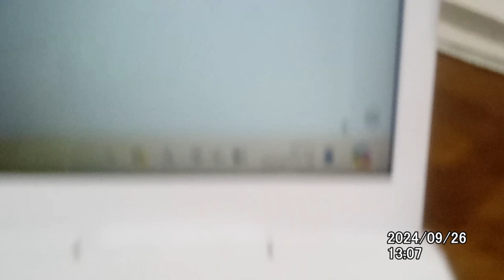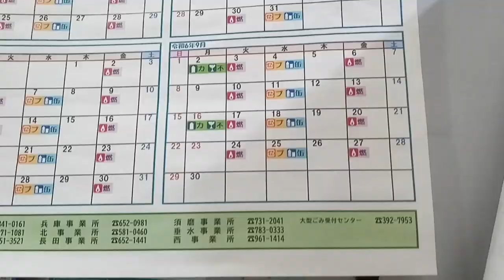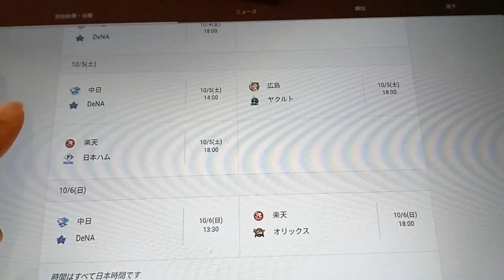プロ野球の日程が変です。２０２４年９月２７日気が付いていないうちに試合を行う、パターンです。サッカー界でも多々有りました。昔からです。